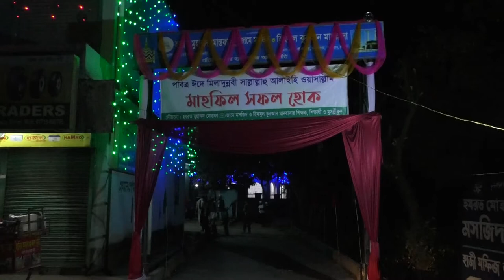Hazrat Khwajah Mofiz Ali Chishti Ashrafiرَحۡمَۃُ اللهِ Mazar Sharif Sylhet Bangladesh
Hazrat Khwajah Mofiz Ali Chishti Ashrafiرَحۡمَۃُ اللهِ has done great work of ahle sunnat in main sylhet city.

Hazrat Muhammad Mustafa ﷺ Sunnia Jamia Masjid & Hifz ul Quran Madrasah,
Road 9
Khadim para
Khadimnagar
Hazrat shah poran رَحۡمَۃُ اللهِ تَعَالٰی عَلَیْہِ
Sylhet
Bangladesh

Ahle Sunnat wal Jama’at  (sunni)

Nara e Haideri YA ALI
Har Sahabi Nabi Jannati Jannati
Imam-e-Ahle Sunnat, Mujaddid al-Deen al-Millat, Ash Shah Imam Ahmad Raza Khan Al-Qadiri Fazil al-Bareilly Radi Allahu anhu, zindabad

Hazrat Khwajah Shaykh Pir al Haj Mofiz Ali Shahjalali Chishti Ashrafi رَحۡمَۃُ اللهِ تَعَالٰی عَلَیْہِ founder of Hazrat Muhammad ﷺ Mustafā Masjid & Madrasah (Sylhet, Bangladesh)

🤲🏻 May Allah سبحانه وتعالى increase their ranks and may their spiritual influence continue to spread all over the world. 🤲🏻